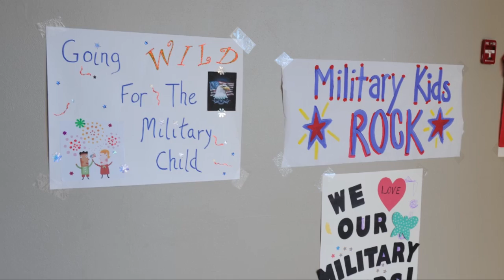Month of the Military Child at Mountain Home AFB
The Mountain Home Air Force Base Primary School took part in the celebration of Month of the Military Child.